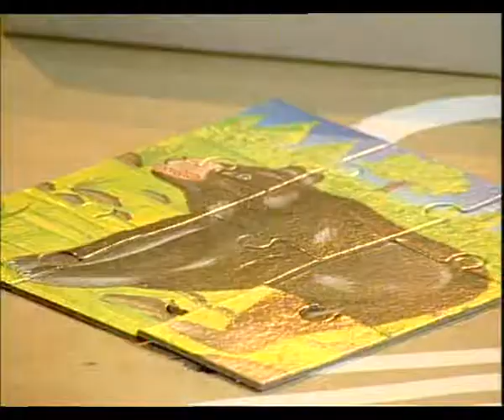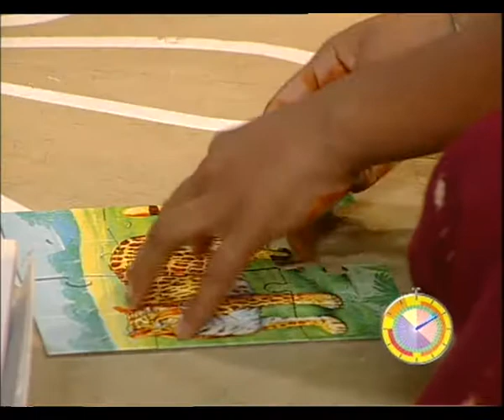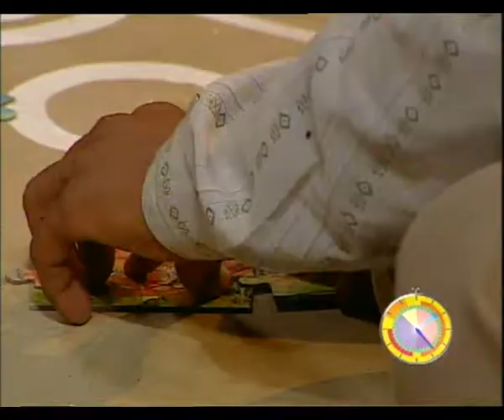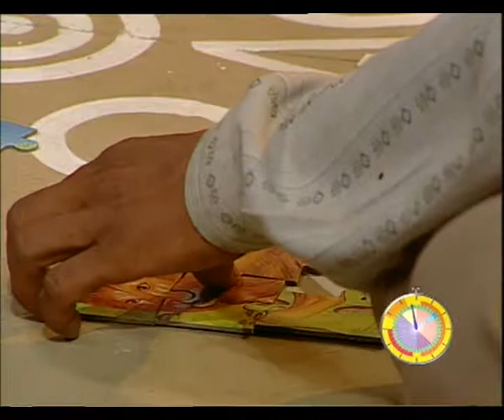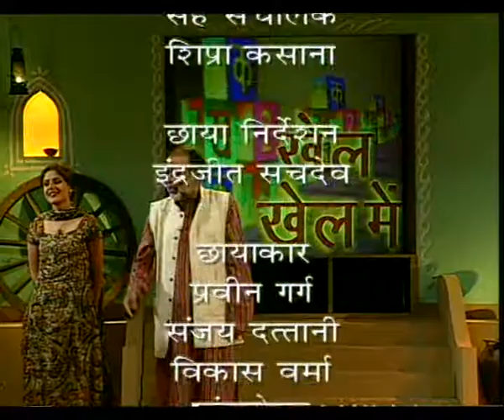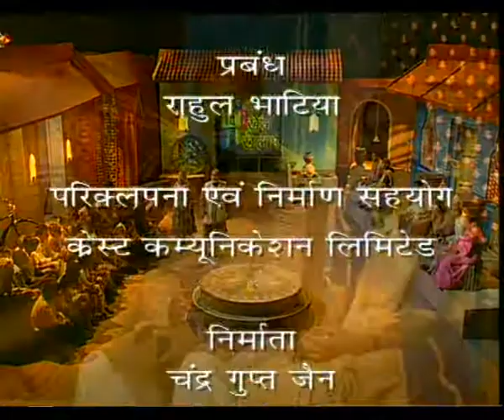KHEL KHEL ME EP 6